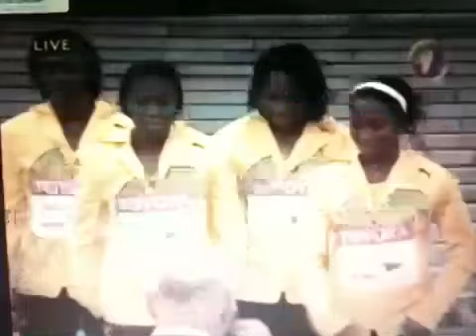Jamaican womens relay medal ceremony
Sorry again for the quality recorded  it off my pc